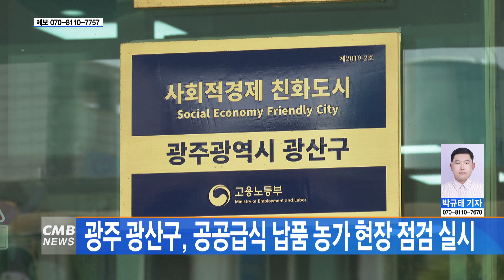[광주뉴스] 광주 광산구, 공공급식 납품 농가 현장 점검 실시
■CMB뉴스

광주 광산구가 공공급식을 납품하는 농가를 대상으로 현장 점검을 실시했습니다.

광주 광산구는 지난 25일까지 학부모가 주축이 된
건강 먹거리 지킴이단과 함께 지역 농가를 대상으로
현장 점검을 진행했다고 밝혔습니다.

이번 현장 점검에서는 농산물 재배와 관리 상태,
소비기한 준수와 식재료 보관 상태를 살폈고
구는 공공급식 먹거리 안전이 지켜질 수 있도록
점검과 관리를 지속적으로 진행할 계획입니다.